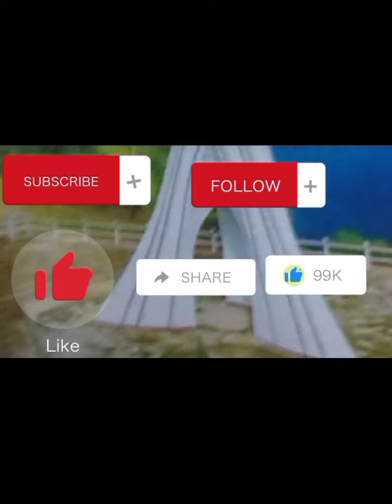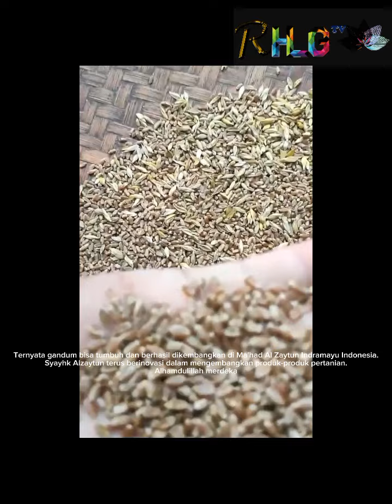Gandum bisa tumbuh & berhasil di Kembangkan di Al - Zaytun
Ternyata gandum bisa tumbuh dan berhasil dikembangkan di Ma'had Al Zaytun Indramayu Indonesia.
Syayhk Alzaytun terus berinovasi dalam mengembangkan produk-produk pertanian.
Alhamdulillah merdeka